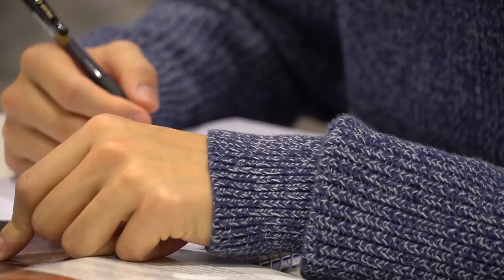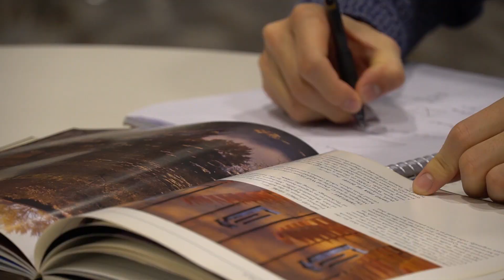First-Year Journey: Brandon Chou '23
Meet our first-year students! Our First-Year Journey series offers a peek into the academic experience of first-year students at Notre Dame. See what classes they’re taking, meet their professors, and get a glimpse of campus life with the newest members of the Notre Dame family.

In this video, ND Admissions introduces you to Brandon Chou, a Biological Sciences major, who hopes to pursue a career in the medical field after graduation.